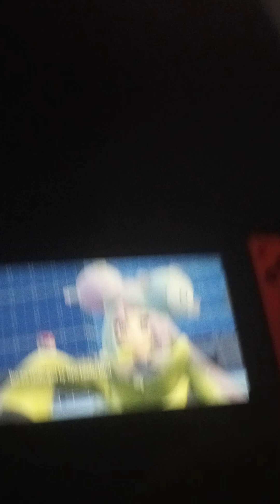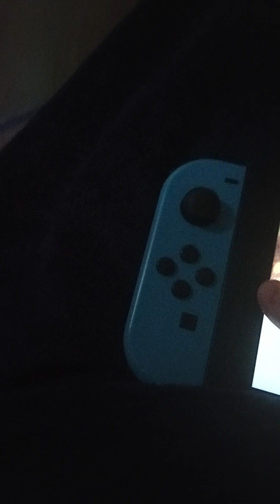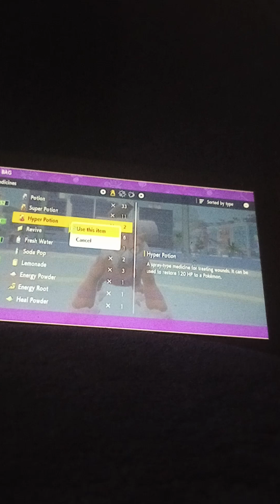violet monolocke part 1 had to look up mismagius ability